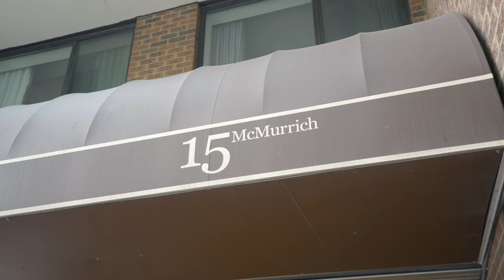1004 15 McMurrich St, Toronto, ON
This spacious two bedroom corner unit is filled with natural light from the large windows. Den is surrounded by windows  and sliding glass door into the living room - the perfect place for a bright home office! Both bedrooms are a great size and primary boasts a walk-in closet and ensuite! Enjoy this quiet building with underground parking and 24 hour security, just steps from some of the best restaurants, boutique shopping and parks in the city! Subway allows easy commuting across the city!